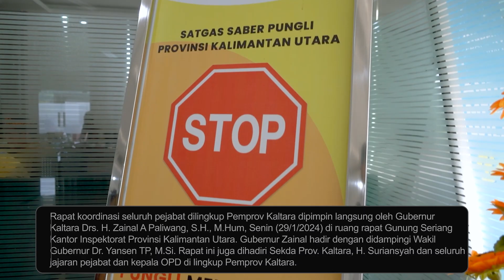Rakor Seluruh Pejabat Di Lingkungan Pemprov Kaltara